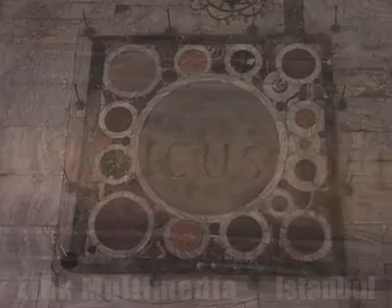İstanbul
İstanbul'un tarihine bir de Three Apples ile bakın. Yüzlerce yıllık tarihi ve kültürlerin beşiği olan bu şehir sizi de heyecanlandıracak.

Taksim Suites, Elmadağ Residence, Taksim Residence